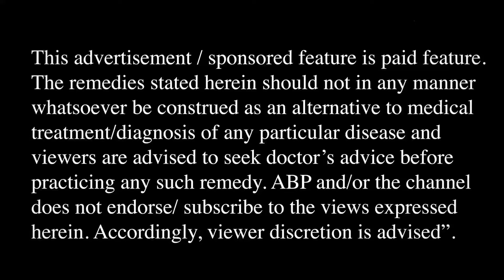इस समस्या में लाभदायक है कलौंजी का सिरका